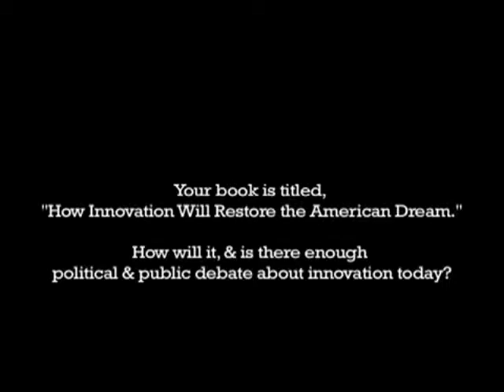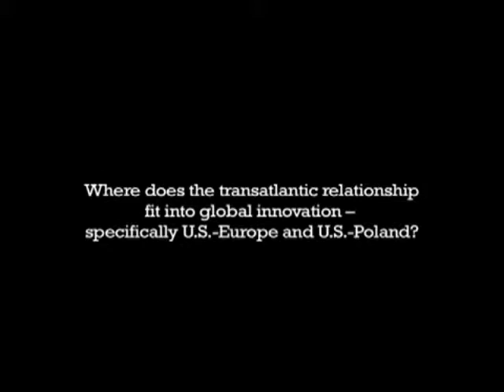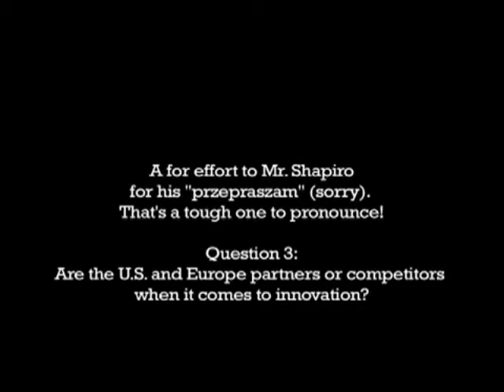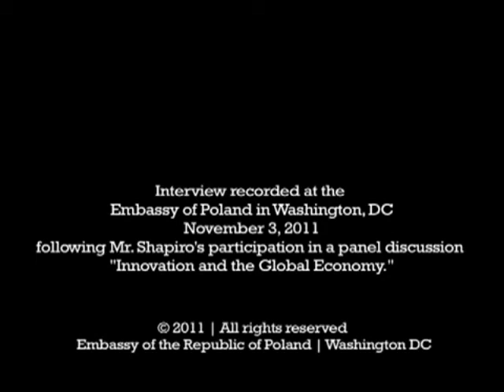The Comeback: CEA's Gary Shapiro at the Polish Embassy